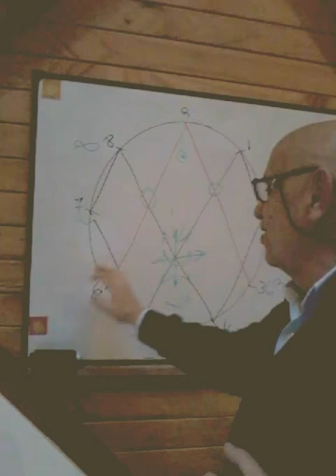CONOCIMIENTO UNIFICADO Frases de poder!!